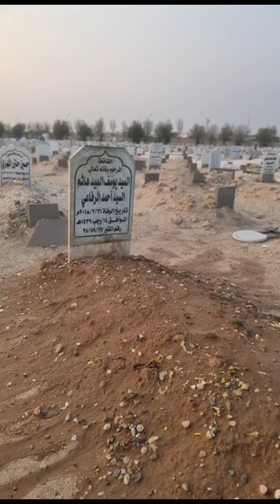زيارة قبور أولياء الله الصالحين والصالحات من أسباب التوفيق في الدنيا والآخرة ( الفاتحة ) .